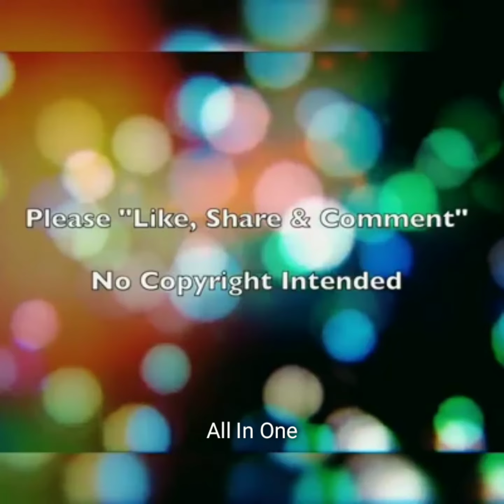Mere Rashke Qamar (मेरे रश्के कमर) | Rojalin Sahu | WhatsApp Status | Facebook Story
About

Artist: Nusrat Fateh Ali Khan
Movie: Baadshaho
Nominations: Mirchi Music Awards for Critics' Choice Male Vocalist of The Year
Awards: IIFA Award for Best Lyricist

"Mere Rashka Qamar" Lyrics

Aaaa...

Mere Rashk E Qamar Tu Ne Pehli Nazar

Jab Nazar Se Milaayi Maza Aa gaya
Barq Si Gir Gayi Kaam Hee Kar Gayi
Aag Aisee Lagaayi Maza Aa gaya

Jaam Mein Ghoul Kar Husan Ke Mastiyan
Chaandni Muskurai Maza Aa gaya
Chaand Ke Sa'ay Mein Ay Mere Saaqiya
Tu Ne Aisee Pilaayi Maza Aa gaya

Nasha Sheeshe Mein Angrai Laine Laga
Bazm Rindaan Mein Saagar Khanakne Laga
Maikade Pe Barasne Lagi Mastiyaan
Jab Ghata Gir Ke Chaayi Maza Aagaya

Be Hijabaana Woh Saamne Aa gaye
Aur Jawaani Jawaani Se Takra Gayi
Aankh Unki Laree Yoon Meri Aankh Se
Daikh Kar Ye Laraai Maza Aa gaya

Aankh Mein Thee Haya Her Mulaqaat Par
Surkh Aariz Hu'ay Wasal Ki Baat Par
Us Ne Sharma Ke Mere Sawaalat Pe
Aise Gardan Jhukaayi Maza Aagaya

Shaikh Sahib Ka Imaan Bik He Gaya
Daikh Kar Husan E Saqi Pigal He Gaya
Aaj Se Pehle Ye Kitne Maghroor The
Lut Gayi Parsaayi Maza Aa gaya